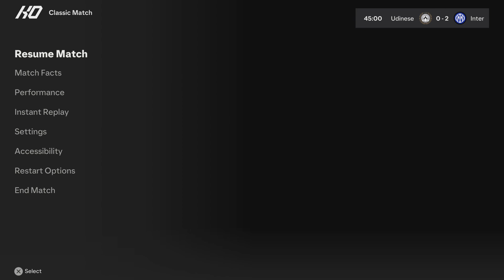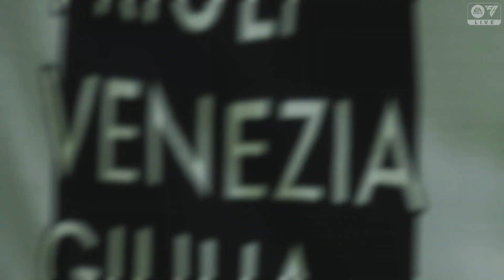Clash of Titans: Udinese vs Inter Milan | Serie A Showdown ⚽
🔥 Brace yourselves for an epic battle as Udinese squares off against Inter Milan in a thrilling FC24 showdown! ⚔️ Witness the passion, skill, and determination as these Serie A giants clash on the virtual pitch.

In this intense gaming video, experience the excitement as Udinese and Inter Milan go head-to-head in a fierce competition. From breathtaking goals to strategic maneuvers, every moment is filled with adrenaline and suspense.

Join us as we dive into the heart of the action and witness the drama unfold in this epic Serie A showdown. Don't miss out on the excitement – hit play now and immerse yourself in the world of Udinese vs Inter Milan! 🎮⚽